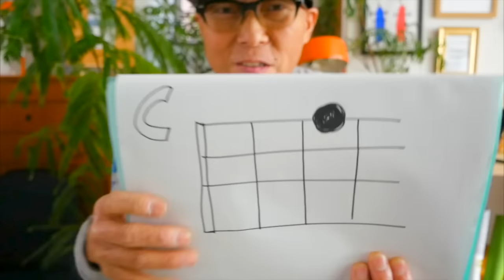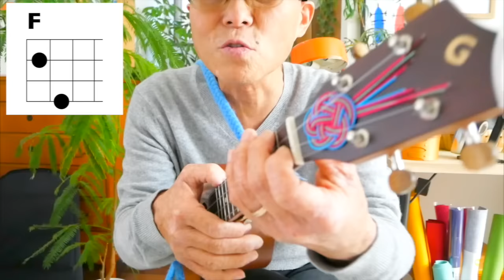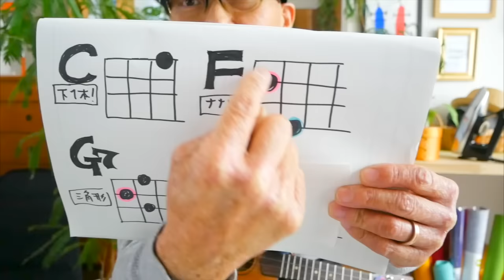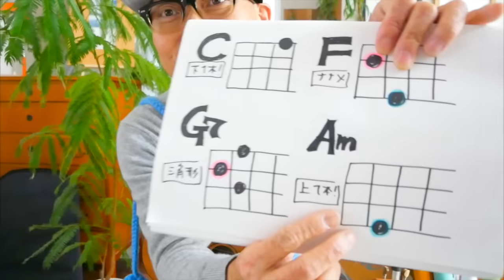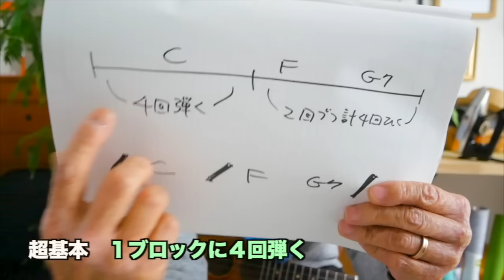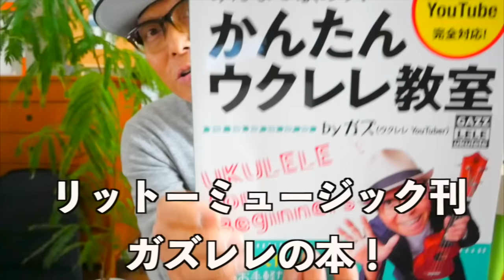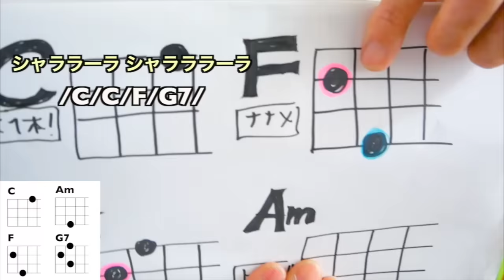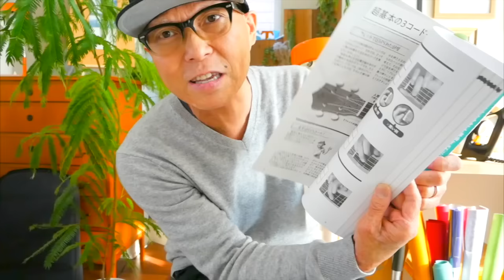【永久保存版】ウクレレ始めたい人がまず最初に見る超基本レッスン動画① ガズレレ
ガズの新刊「SONGBOOK5（リットーミュージック社）」大好評新発売！